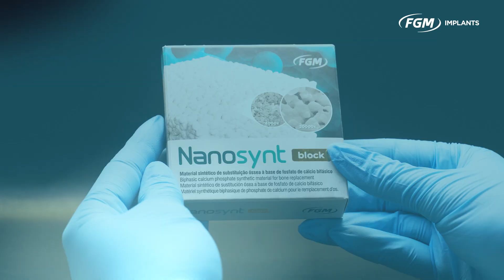Unboxing Nanosynt Block: ultraporoso e osteocondutivo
Material extremamente ultraporoso e osteocondutivo, o Nanosynt Block é reabsorvido e substituído por tecido ósseo vivo durante a remodelação óssea, garantindo a obtenção de osso neoformado. ​

Sua morfologia ultraporosa, além de permitir o fluxo sanguíneo, auxilia na ancoragem de células ósseas para a formação de novo osso. Isto porque esse tipo de constituição cria condições perfeitas para a aderência (acomodação e fixação) e consequente osseocondução para deposição de nova matriz. ​

O aspecto de trabéculas irregulares interligadas configura um ambiente perfeito para a ancoragem e estabilização osteoblástica, contribuindo para a abreviação da resposta reparadora.